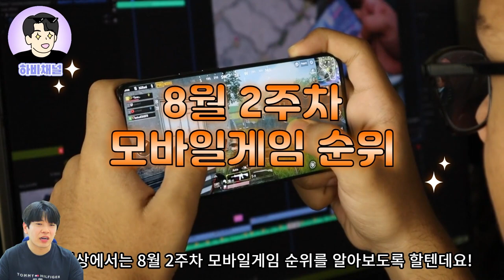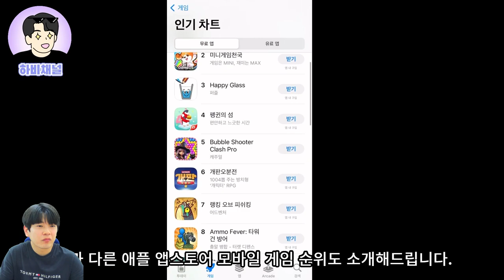최신판 8월 2주차 모바일 게임 순위 TOP10🌊🌊🌊요즘 인기있는 모바일게임 랭킹 추천! / 23년 8월 2주차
하비채널 신규컨텐츠 모바일게임 랭킹 TOP10

8월 2주차 구글 플레이스토어의
모바일게임 인기차트를 리뷰합니다!!

최신판 모바일게임 랭킹, 함께 가보자아🔥🔥🔥